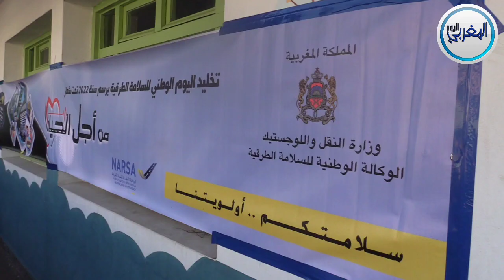المديرية الإقليمية لوزارة التربية الوطنية تحتفل باليوم الوطني للسلامة الطرقية بمدرسة عبد الله گنون